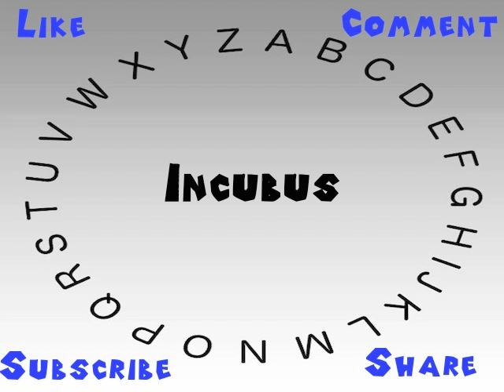How to Say or Pronounce Incubus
This video shows you how to say or pronounce Incubus.

How would you say Incubus?